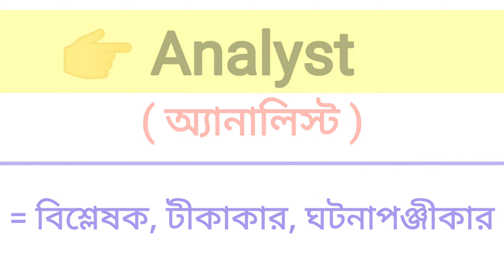Analyst Meaning in Bengali || Analyst শব্দের বাংলা অর্থ কি? || Bengali Meaning Of Analyst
এই ভিডিওতে analyst শব্দের বাংলা অর্থ নিয়ে আলোচনা করা হয়েছে।

analyst শব্দের বাংলা অর্থ কি?